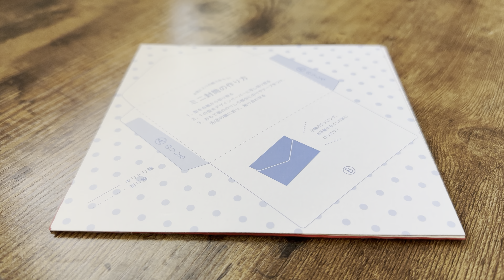Unboxing Asmr Origami Paper from Daiso Japan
Daiso has awesome cost effective Origami Paper. Enjoy my unboxing video with Asmr triggers. Paper Crinkle Asmr as I slowly unbox the gorgeous design origami paper.